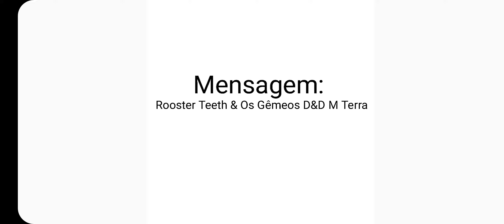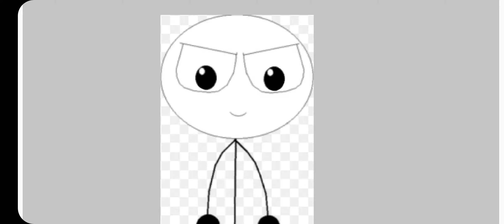DDG Experience, Episode 1 - Online & Snuff | Rooster Teeth